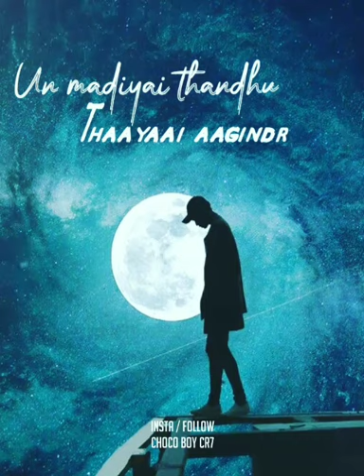Teddy movie status